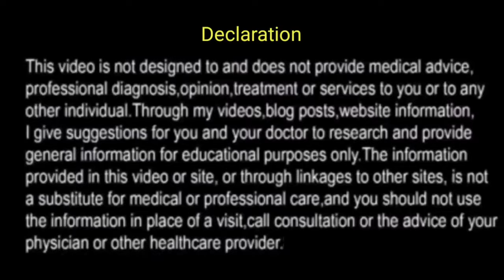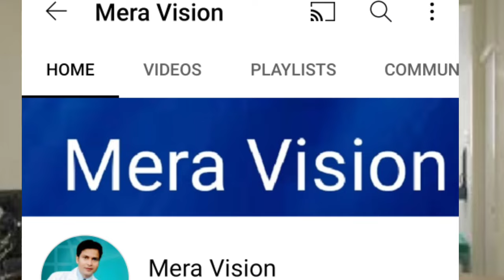Testis ऊपर नीचे uper neeche up down problem hai ya nahi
Ab aap apne sawal Paid whatsapp call par clear kar sakte hai ,
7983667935 is number par Hi  send kar sakte hai , And apna appointment book kar sakte hai

   Download  Callme4 from  play store, open app , search  channel  name , Then  call,  To download click link